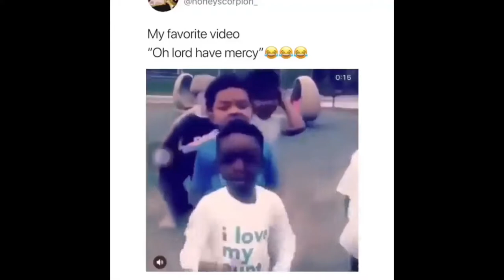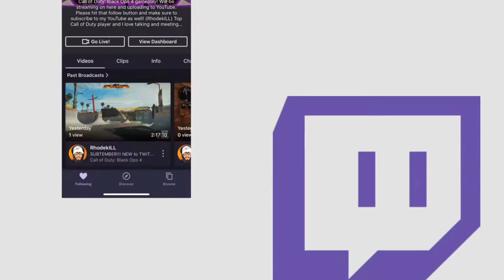GOLD TIGER IN MODERN WARFARE (COD MW GOLD TIGER)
Using Gold Tiger in Modern Warfare!

Hello, welcome to the channel! On this channel you will find a lot of Call of Duty gameplay. I am going to start branching out and playing more games in the future. Love talking to everyone in the streams and I reply to all comments in the videos. Thank you so much!